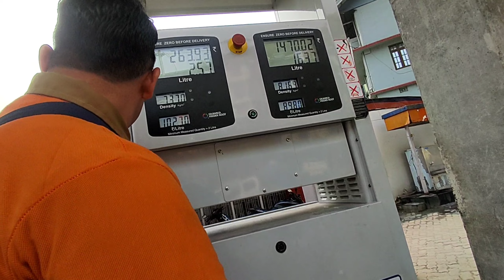Ride to Namchi Sadam || Women's Day Special ❤ || Vlog 52 || Rong Vlog